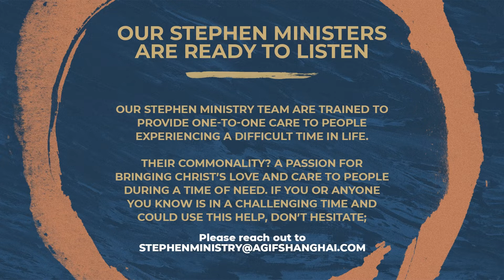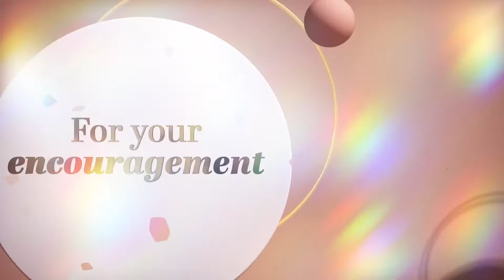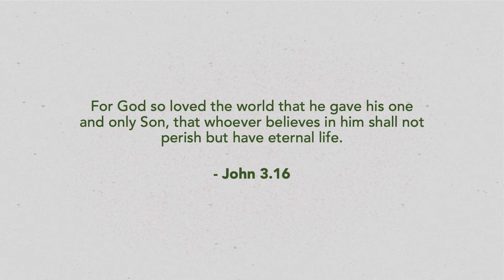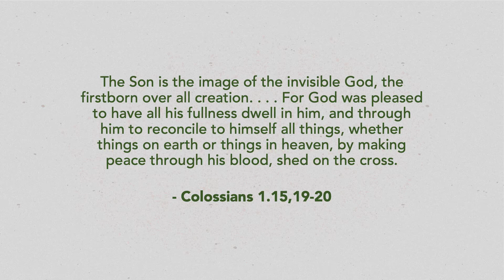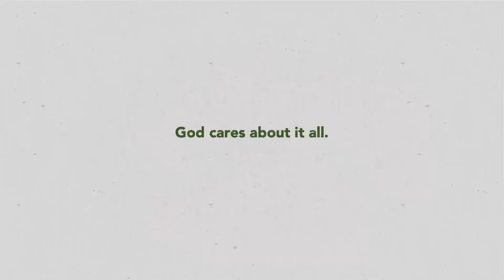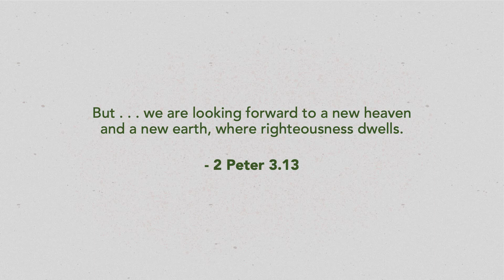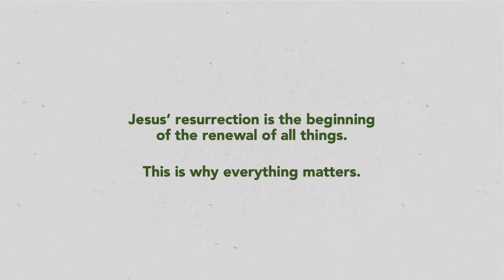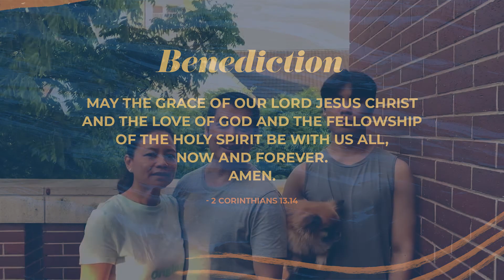CHURCH ONLINE | May 8th Sunday Service | Making Everything New | Ps John Willison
What God has planned is WAAAAAY more exciting than floating on a cloud. Or an endless church service! Heaven is better by far! Write this down! Trustworthy and True! God is making everything new!! Join us as we explore what Heaven is together.

ABOUT AGIF Shanghai:
Abundant Grace International Fellowship is an English speaking, international, interdenominational church with people from many countries, cultures and traditions. Led by a board of elders, in collaboration with the Senior Pastor, and empowered by God's Spirit, we weave the diversity of our congregation into a strong, colourful fabric of unity and joy, believing that Christ unites us to transcend and transform our differences.

Abundant Grace International Fellowship
Shanghai, China